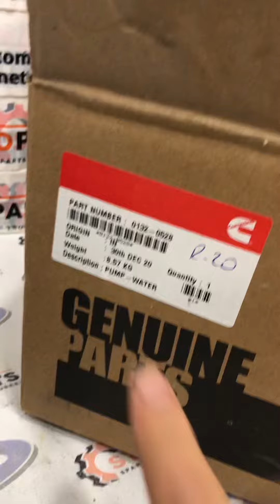CUMMINS GENUINE WATER PUMP 0132-0528 FOR DIESEL GENERATORS | ВОДЯНОЙ НАСОС КАМИНЗ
CUMMINS GENUINE WATER PUMP 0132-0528 ; 01320528 FOR DIESEL GENERATORS

ОРИГИНАЛЬНЫЙ ВОДЯНОЙ НАСОС КАМИНЗ 01320528 ; 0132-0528 ДЛЯ ДВИГАТЕЛЕЙ ДИЗЕЛЬНЫХ ГЕНЕРАТОРОВ